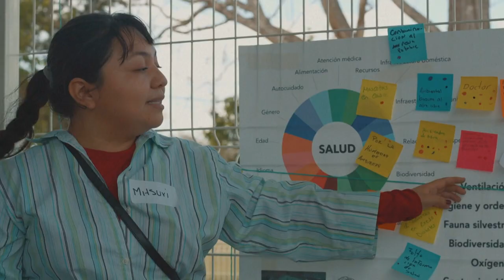En la selva maya, científicos rastrean virus que podrían desatar nuevas pandemias | AFP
Anochece en la selva mexicana de Yucatán, donde veterinarios extraen sangre y fluidos a un murciélago que serán analizados para vigilar las zoonosis, enfermedades transmitidas de animales a humanos.